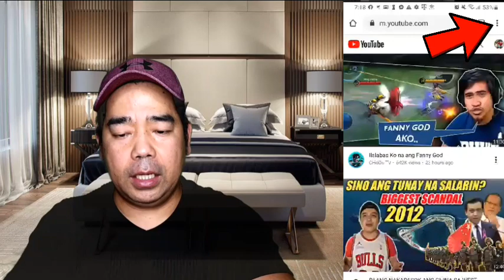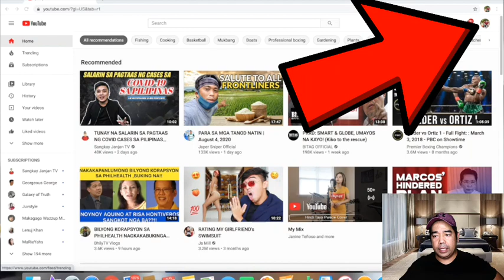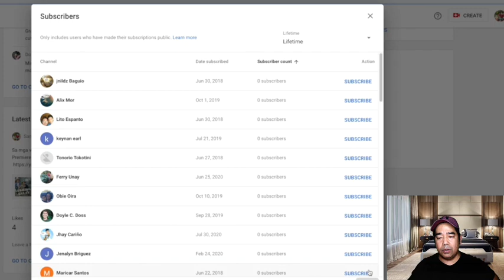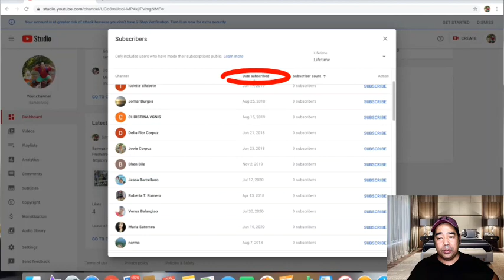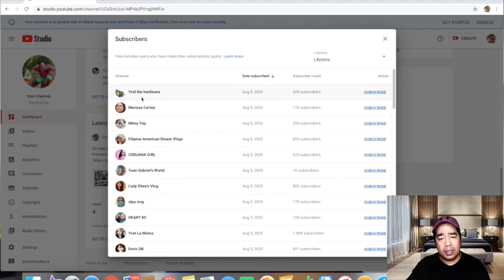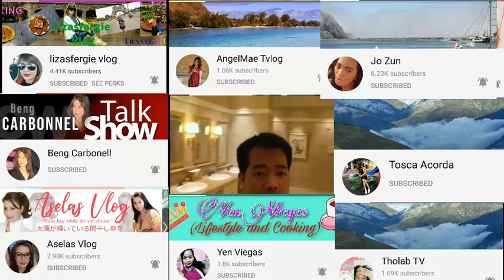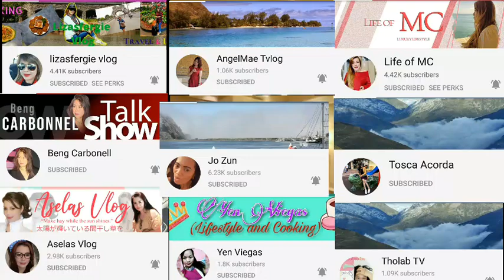PAANO MAKITA ANG MGA ORGANIC SUBSCRIBERS SA CHANNEL MO | AYUDA WINNERS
Congratulation kay Gina Delfin Seposo, isa siya sa nabigyan ng AYUDA galing sa team Samdotvlog. Good luck mga tekuy..

Camera : SAMSUNG S9+,  Canon M50, sony
Editor : Magix Pro X and Kinemaster
Viral video
Marshmallow Egg Prank
paano Mag prank
Filipinoy Vlogger
Good Vibes